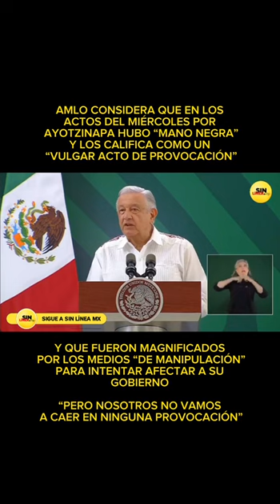Como "vulgar provocación" califica AMLO actos vandálicos contra el Palacio Nacional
López Obrador considera que hubo "mano negra" en el acto de provocación por supuestos estudiantes normalistas en contra del Palacio Nacional y que los hechos fueron magnificados por los "medios de manipulación" para intentar afectar a su gobierno, pero "nosotros no vamos a caer en ninguna provocación"